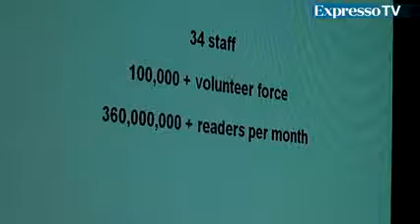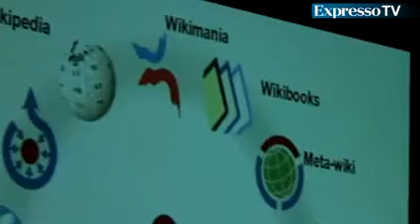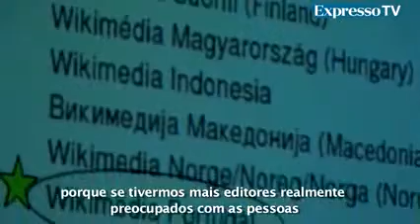Academia Wikipédia 2010 - Expresso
Cobertura da Academia Wikipédia 2010. Publicada no Expresso a 18 de Abril de 2010.